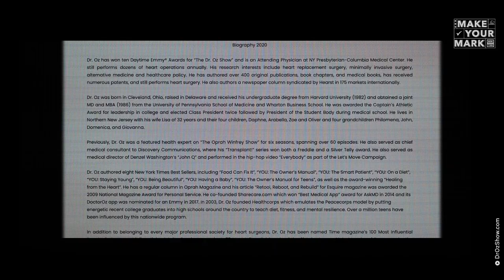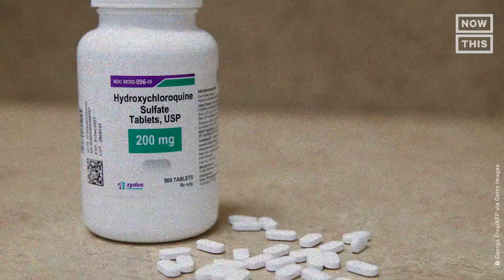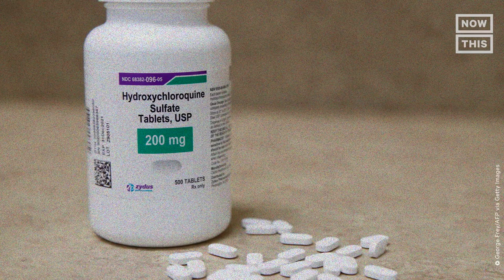Who Is Dr. Oz?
From daytime TV doc to pseudoscience monger to Trump-backed politician — here's what we know about Dr. Oz and his run for Senate

Mehmet Oz, the former daytime television doctor who has shifted his focus from trying to get people to smell their own piss to trying to get them to vote for him. That’s right. He’s running for Senate in Pennsylvania, going up against Democrat John Fetterman. But who is he?